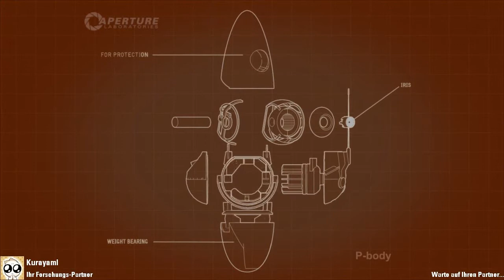Let's Play together Portal 2 Co-Op Part 13 "Ich erinnere mich auch an DAS!"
Weiter geht es durch die uns leider schon bekannten Kammern. Verfluchte Aufnahme-Pannen, warum Fraps? Warum? Ich dachte wir wären Freunde ... wie dem auch sei Fraps, Du Verräter ... Kura und Ich sind weitergekommen und schließen die Kammern in Raum 4 nun ab!